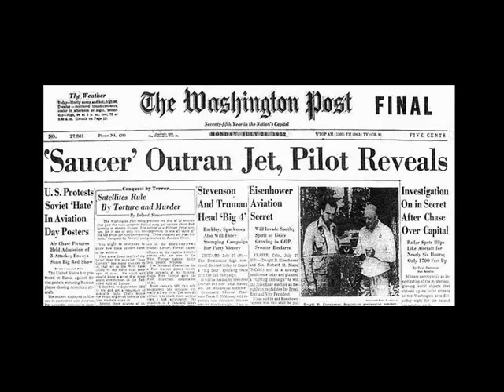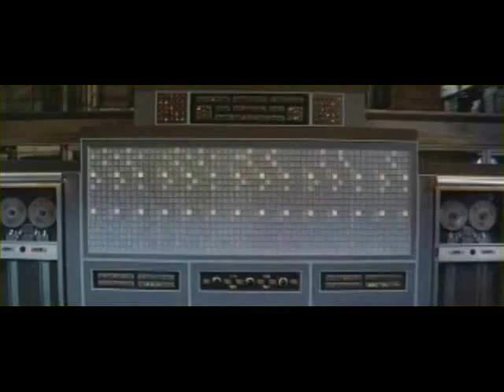Superman and the Secret Planet Part 5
Suggested by the unfilmed 1957 screenplay by David Chantler and the comic book adaptation by Randy Garrett.

Zonar, mad dictator of the rogue asteroid Kryptonia, launches a fleet of drone craft with powerful death rays, demanding total surrender of Earth and the enslavement of mankind.  Using both his super powers and his super brain, Superman risks death and marshals the forces of Earth to defend against impossible odds.

The video was created with regard to the "Fair Use" clause of the US Copyright Act and is intended as non-commercial, academic and parodic in nature, permissible with regard to US Circuit Court decisions (i.e., 2 Live Crew and Hofheinz.)